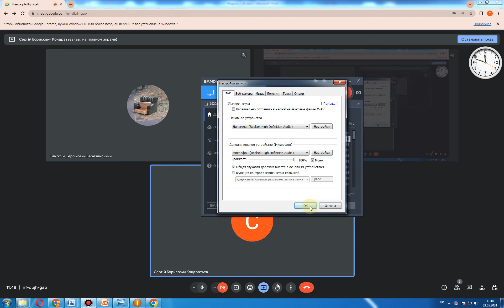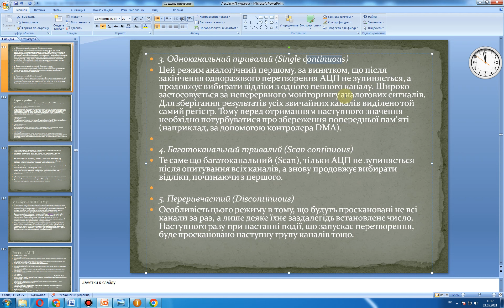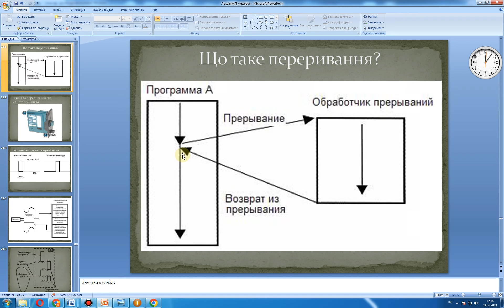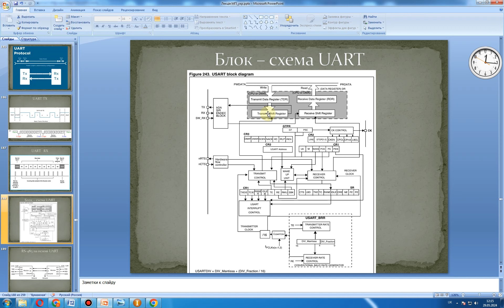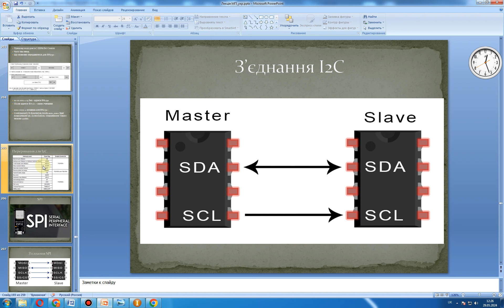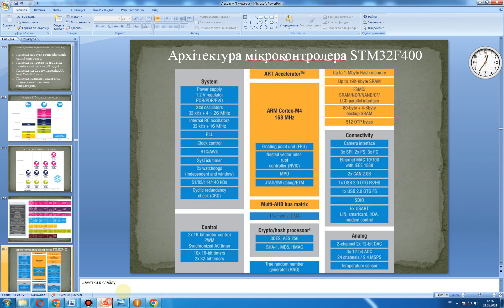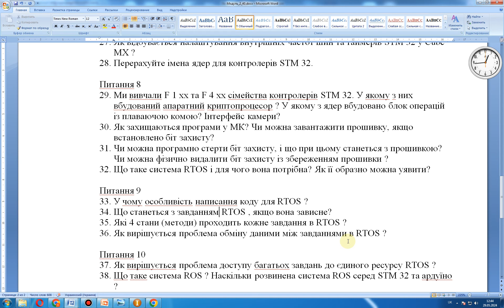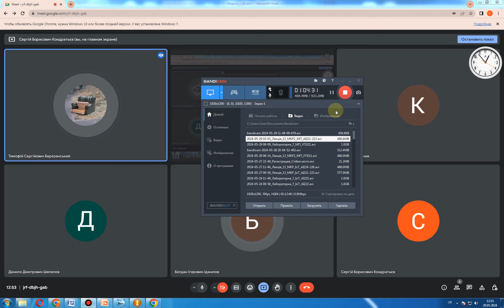2024 05 29 11 48 Лекція 13 МКР2 МП АІ214 216